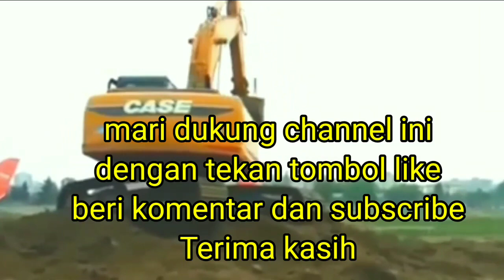CARA MENAIKKAN BEKO LOADER KE TRONTON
di video kali ini kita akan melihat cara menaikkan beko loader ke tronton

cara yang sangat mudah dipahami dan sangat mendidik sekali untuk kita tonton

beko loader adalah salah satu alat berat yang banyak digunakan untuk penggalian parit, dan saluran air

dan beko loader memiliki kesamaan dengan excavator mini dan loader

Terima kasih